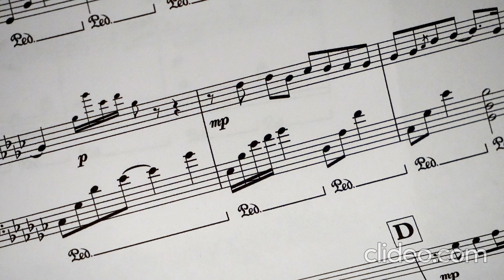𝗦𝘄𝗲𝗲𝘁 𝗥𝗲𝗹𝗶𝗲𝗳 [𝗔𝘂𝗱𝗶𝗼 𝗟𝗶𝗯𝗿𝗮𝗿𝘆 𝗥𝗲𝗹𝗲𝗮𝘀𝗲 - 𝗖𝗼𝗽𝘆𝗿𝗶𝗴𝗵𝘁 𝗙𝗿𝗲𝗲]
We release 1-2 new songs EVERY day